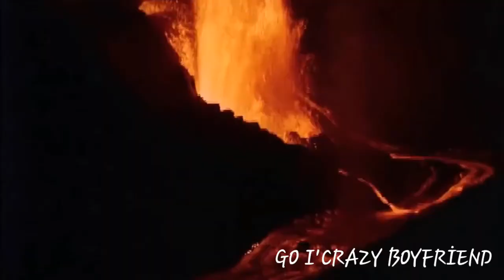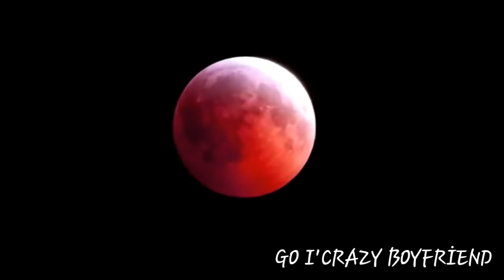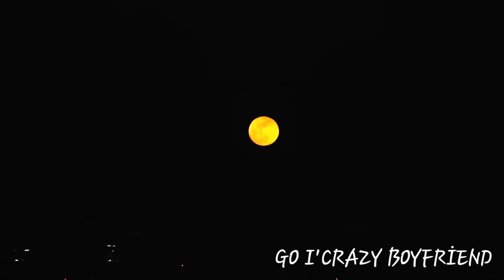Süper Ay görüntüleri (31 ocak 2018)